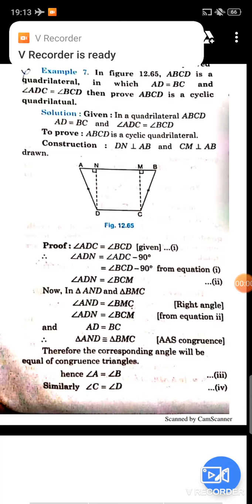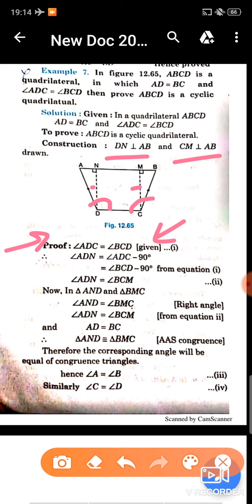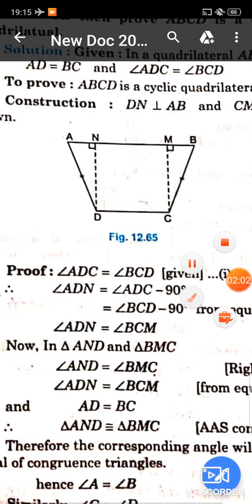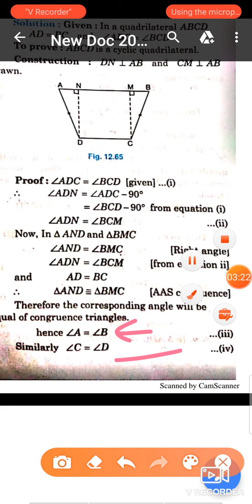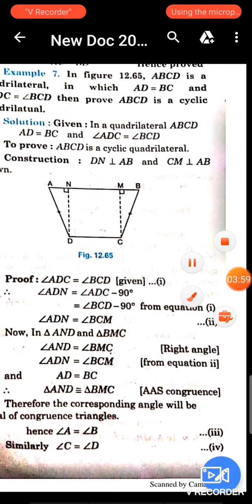RBSE CLASS 10TH CHAPTER 12 EXAMPLE 7 MATHS